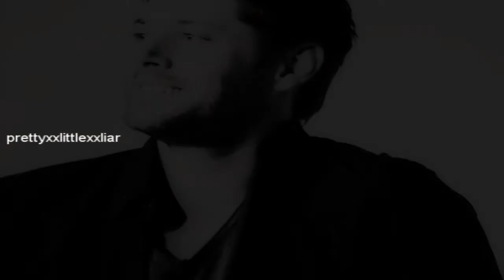Jensen Ackles // SMILE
awh i love him so much *-*
there is no effects in the video because i hadn't got time. but whatever, i hope you like it ;}
i made this for about 2 hours.. did i say that i love jensen ^,^ ?!